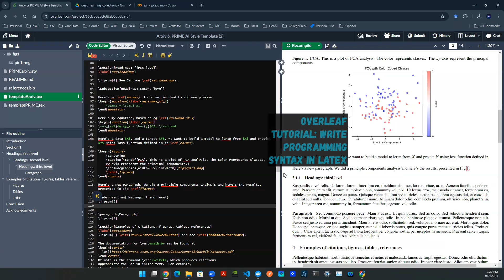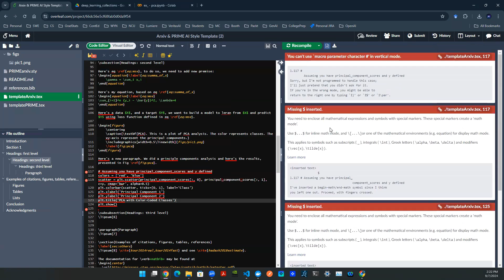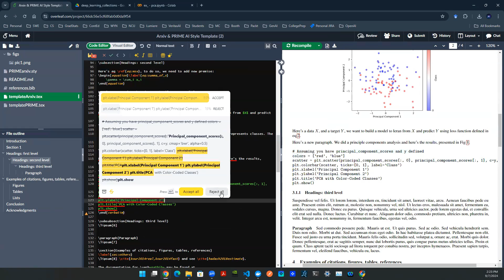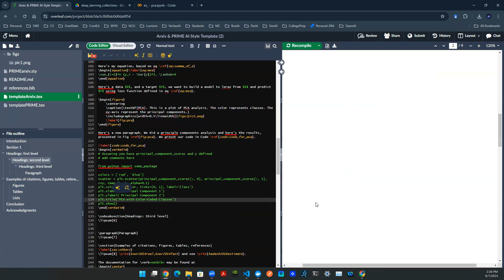Beginner's Guide to DS, ML, and AI - Overleaf Tutorial - Part 5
🎓✨ Struggling to Write a Scholarly Paper? Let’s Fix That! 📝🔧

Hey, it’s Yiqiao here! A lot of students have been telling me they’re totally lost after finishing their experiments and getting awesome results 😅. So, I thought… why not make a video series to help you out?! 🚀

In this series, I'm going to show you the tools I use and how I make academic papers look **publish-ready** using LaTeX! 🖋️📚 From start to finish, you’ll learn how to turn your data into a paper that shines! 🌟

- Beginner's Guide to DS, ML, and AI - Overleaf Tutorial - Part 4 Create figure object in Latex
- Beginner's Guide to DS, ML, and AI - Overleaf Tutorial - Part 5 Write programming syntax in latex